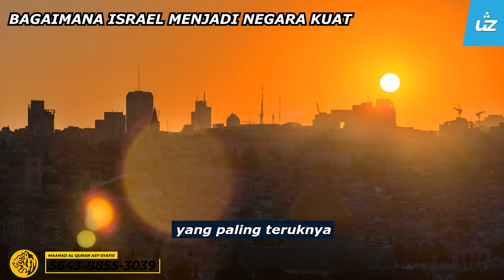BAGAIMANA ISRAEL MENJADI NEGARA KUAT - Ustaz Pro